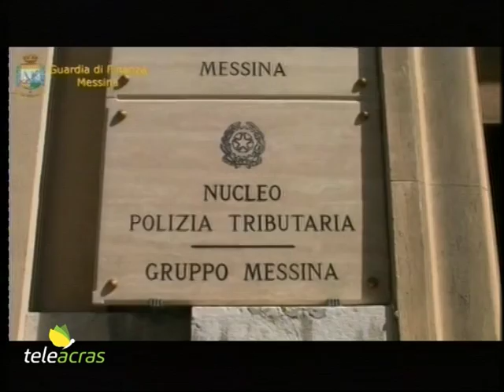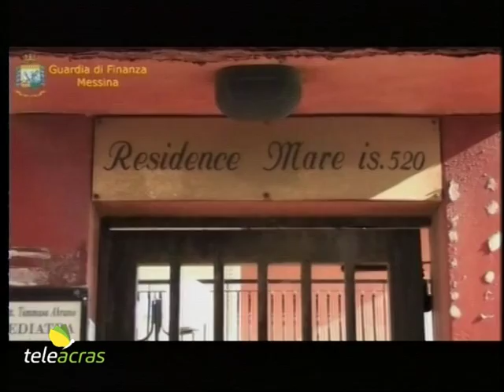Ruoppolo Teleacras - La "dinastia" dei Genovese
I dettagli dell’inchiesta sfociata nel maxi sequestro di beni alla famiglia di Francantonio Genovese. La replica del figlio deputato Luigi.
Ecco il testo:
Francantonio Genovese è stato già condannato in primo grado a 11 anni di reclusione per corruzione nell’ambito dell’inchiesta sui cosiddetti “Corsi d’oro” della Formazione Professionale in Sicilia. Adesso, gli indagati per riciclaggio dai magistrati della Procura di Messina sono ancora lui, Francantonio, il figlio Luigi neo deputato regionale a 21 anni di età, la moglie Chiara Schirò, il cognato Francesco Rinaldi, la sorella Rosalia e il nipote Marco Lampuri. E il giudice per le indagini preliminari del Tribunale Peloritano la definisce una “dinastia”, e poi aggiunge: “Sì, è una dinastia con tre generazioni coinvolte. Infatti, il primo indagabile, teoricamente, è Luigi Genovese senior, nonno dell’attuale deputato 21enne. E Francantonio è autore di una impressionante attività di dismissioni, avvalendosi di figli e nipoti. Per salvare il tesoro  di famiglia, frutto di una maxi evasione del padre Luigi, il figlio Francantonio si sarebbe servito degli altri parenti, ai quali sono stati trasferiti palazzi, case e quote delle società di famiglia, tra contratti di compravendita, locazione e fatture varie”. Ecco perché le indagini ruotano intorno alla “dinastia”, al vincolo familiare, utile e strumentale a occultare il patrimonio, in cui è compreso anche il gioiello di famiglia, la “Caronte tourist”, che è la società che da decenni gestisce i traghetti sullo Stretto di Messina. Ancora il Gip del Tribunale di Messina sottolinea che i familiari di Francantonio Genovese non sono stati ignari ma “autori di comportamenti connotati dalla massima consapevolezza rispetto allo schema delittuoso che si andava a comporre. La circostanza che le condotte siano compiute da più componenti di un medesimo gruppo familiare aggrava semmai la loro posizione”. Nel canestro del sequestro compiuto dalla Guardia di Finanza vi sono più di 25 milioni di euro in contanti su un conto intestato ad una società panamense offshore all'istituto di credito “Julius Bar” di Montecarlo, poi altri conti all'Unicredit e alla Banca di credito peloritano di Messina, poi la villa di Ganzirri dove la famiglia abita, poi alcuni appartamenti tra Roma, Messina e Taormina, e poi diverse quote societarie trasferite dal padre Francantonio al figlio Luigi, che replica: “Sto già valutando insieme al mio legale di fiducia le iniziative da assumere in sede giudiziaria, certo di dimostrare la linearità e la regolarità della condotta mia e dei miei congiunti nella gestione dei beni di famiglia. Anche se la tempistica di questo provvedimento può apparire sospetta, voglio credere che non vi sia alcuna connessione con la mia recente elezione all’Assemblea Regionale Siciliana. Dunque non consentirò nessuna eventuale strumentalizzazione in chiave politica. Ringrazio le centinaia di persone che già in queste ore mi hanno manifestato grande solidarietà e affetto”.